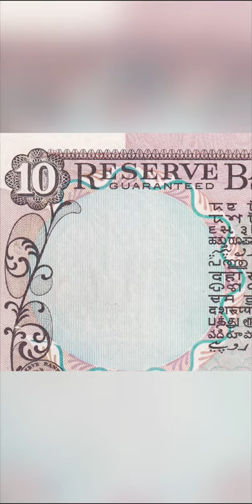18. Republic of Bharat |Banknote of 10 Rupees |Signed by I G Patel |Peacock Series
Indraprasad Gordhanbhai Patel was an Indian economist and a civil servant who served as the fourteenth Governor of the Reserve Bank of India from 1 December 1977 to 15 September 1982.